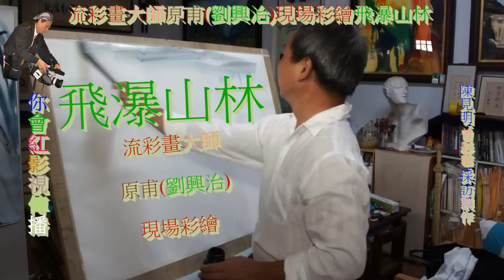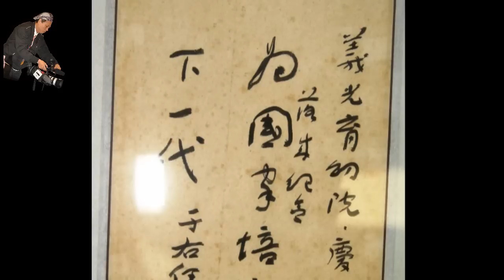流彩畫大師原甫劉興治現場彩繪飛瀑山林(上)HD